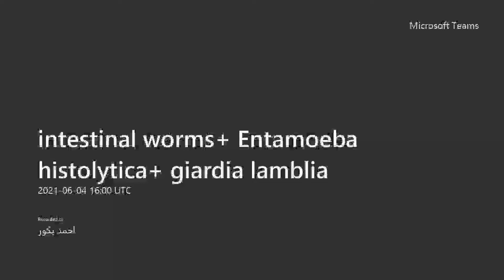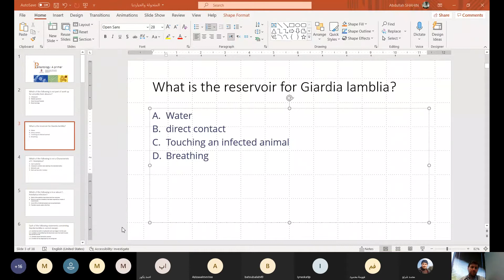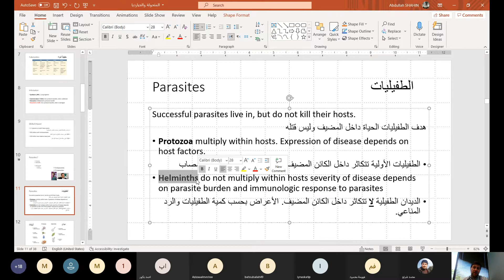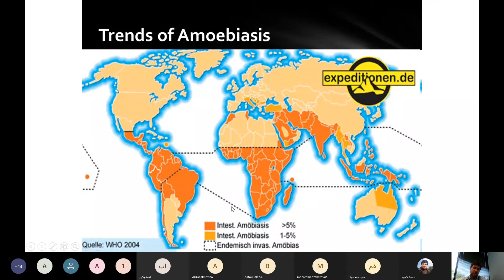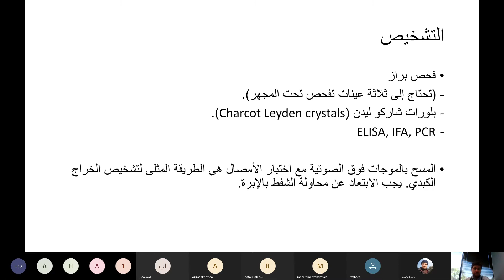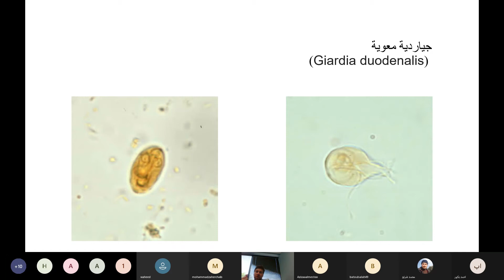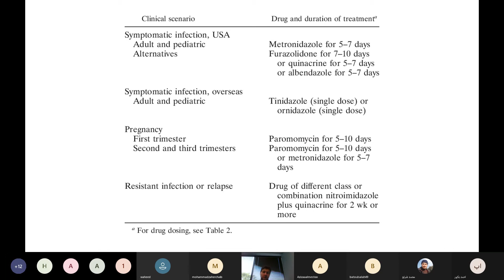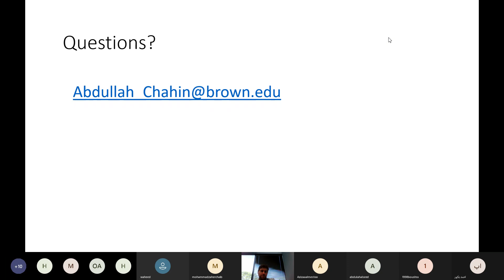الديدان المعوية والجيارديا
محاضرة نظرية ناقشة مجموعة من انتانات الطفيليات المعوية وتدبيرها